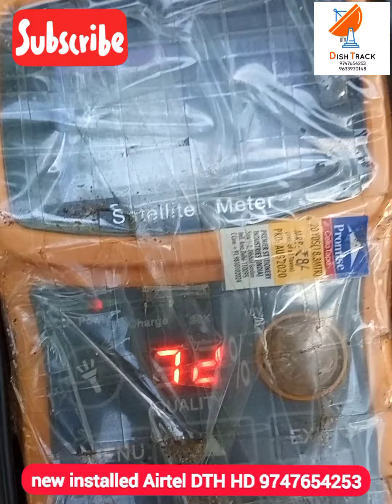New Airtel HD installed@malappuram-parambilpeedika @പുതിയ ഡിഷ് കണെക്ഷൻ സർവീസ് എന്നിവക് 9747654253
എല്ലാ കമ്പനികൾ ഡിഷ് കണെക്ഷൻ സർവീസ് എന്നിവക് സമീപിക്കുക 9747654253